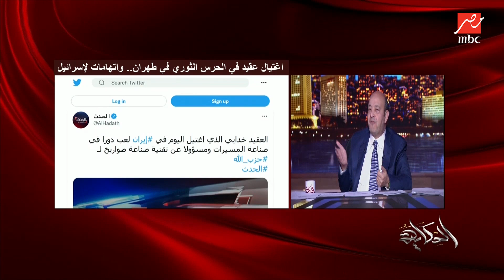عمرو أديب: إسرائيل اغتالت ٤ علماء نوويين غير عقيد في الحرس الثوري .. إيران ولا حزب الله هيردوا إزاي؟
عمرو أديب: إسرائيل اغتالت ٤ علماء نوويين إيرانيين غير عقيد في الحرس الثوري .. إيران ولا حزب الله هيردوا إزاي؟